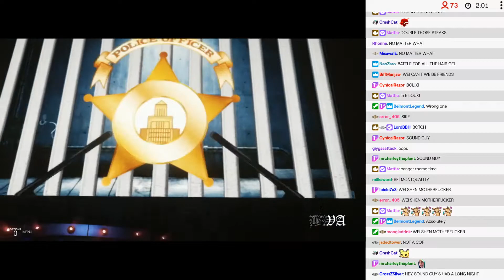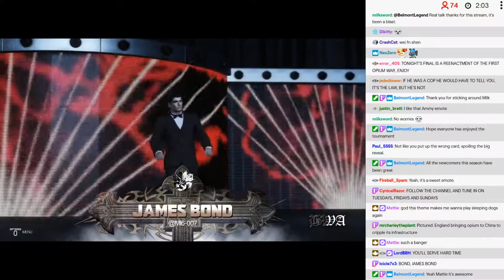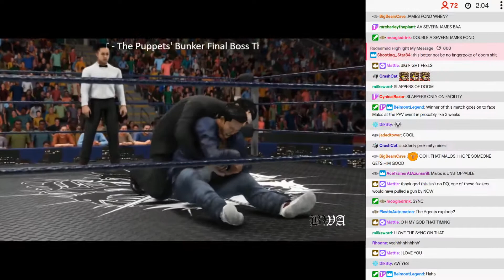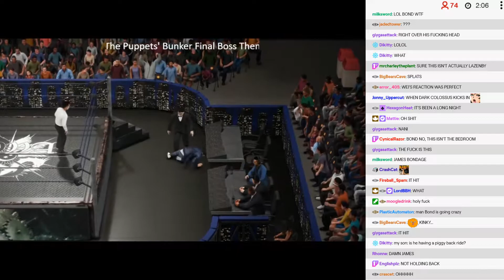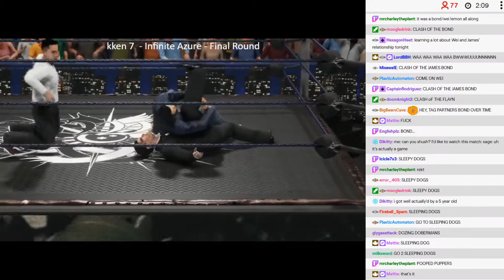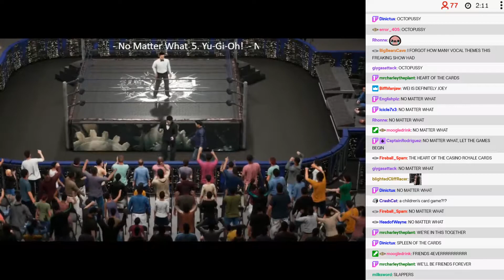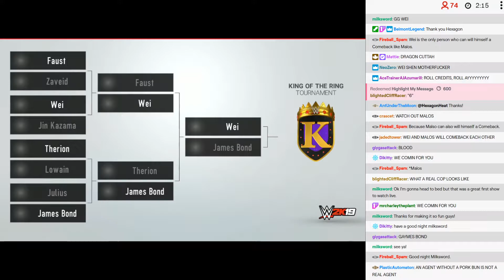BWA S9E12 - 15: Finals - Wei Shen vs James Bond